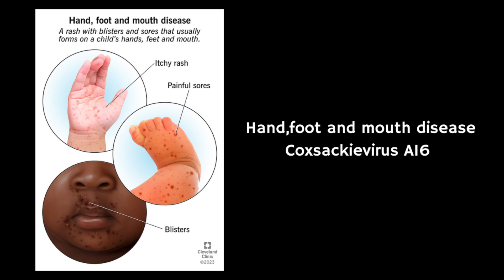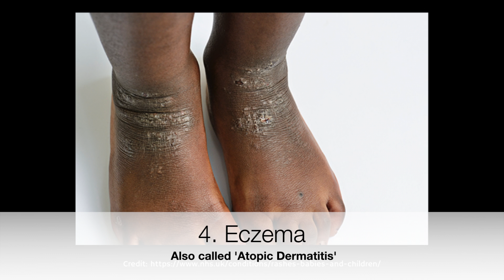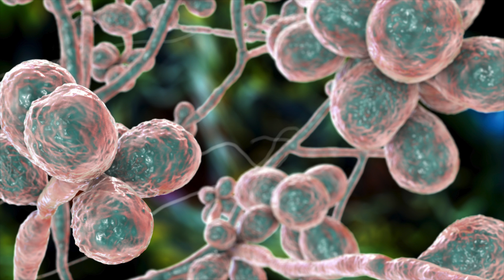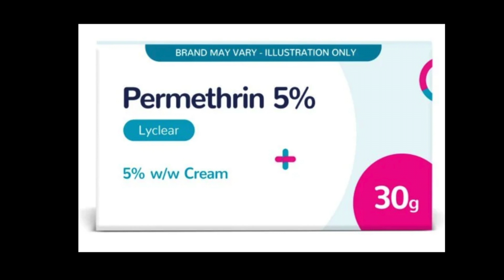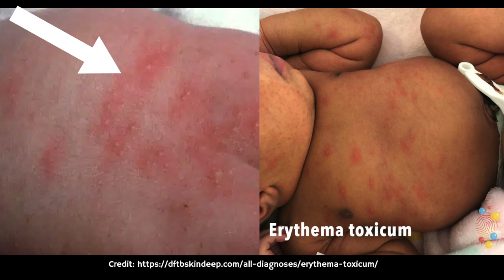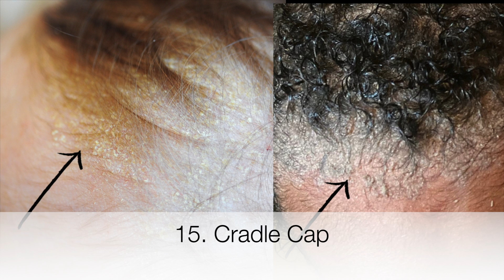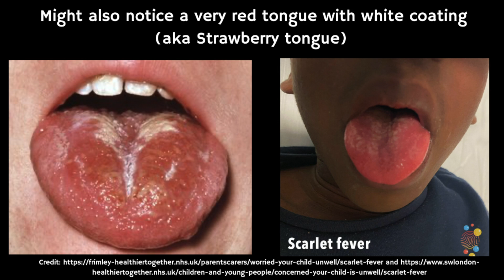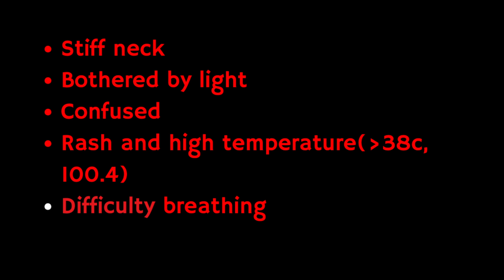Identifying SKIN RASHES in BABIES and CHILDREN | DOCTOR explains 17 COMMON SKIN CONDITIONS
In this video Dr O'Donovan explains 17 different skin conditions in children, infants and babies including eczema, molloscum contagiosum, milia, baby acne, impetigo, measles, scarlet fever, meningitis, chicken pox and more.

Is your child experiencing a rash? In this video, we guide parents through the most common childhood rashes, helping you identify and understand them with detailed visuals. From eczema and impetigo to measles, scarlet fever, and ringworm, we cover it all. Each condition is explained with photos on different skin types, ensuring that every parent can recognize these rashes on their child's skin.

What You'll Learn:

- How to identify eczema, impetigo, measles, and scarlet fever and more.
- Recognizing ringworm and other common childhood rashes
- Key symptoms and when to seek medical advice
- How rashes appear on various skin tones
- Signs of skin rashes which need urgent attention
- Signs of meningitis

He highlights common signs and symptoms of skin conditions in children and includes photographic examples on different skin types.

Timestamps:

00:00 - Introduction
00:40 - Slapped cheek syndrome
01:08 - Hand, Food and Mouth
01:36 - Heat Rash
01:58 - Atopic Dermatitis (Eczema)
02:40 - Hives
03:05 - Ringworm
03:33 - Chickenpox
03:59 - Impetigo
04:30 - Scabies
04:47- Milia
05:04 - Erythema Toxicum
05:21 - Molluscum Contagiousum
05:52 - Nappy/Diaper Rash
06:18 - Baby acne
06:28 - Cradle cap
06:43 - Scarlet Fever
07:08 - Measles
07:47 - When to seek medical attention

Video made on 7th August 2024. Next review: 2027

Legal information:

Content provided via YouTube is for general information purposes ONLY. Information videos are not produced to provide individualised medical advice. Medical education videos on Doctor O'Donovan are not a substitute for professional professional medical advice, diagnosis or treatment. NEVER ignore professional medical advice because of something you have heard here. ALWAYS consult your doctor regarding any concerns about your condition or treatment. Images have been used within fair useage rights, Copyright Disclaimer under section 107 of the Copyright Act of 1976, allowance is made for "fair use" for purposes such as criticism, comment, news reporting, teaching, scholarship, education and research. This channel is intended as an educational platform only.